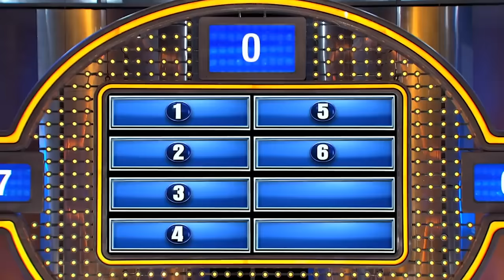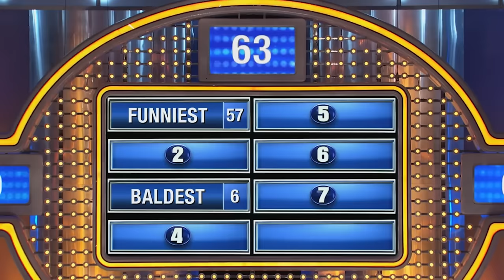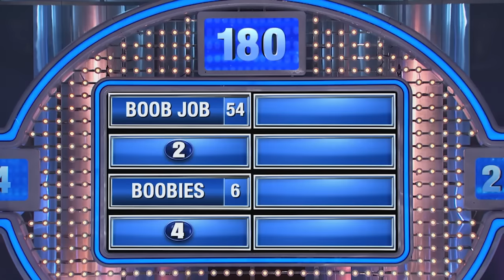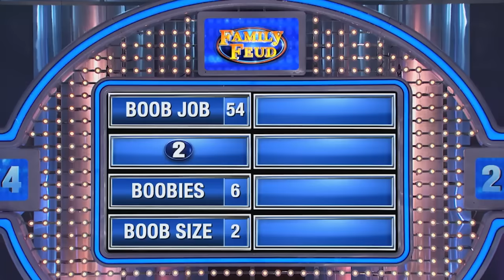FILL IN THE BLANK! BIGGEST BEST OF Family Feud With Steve Harvey | Compilation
FILL IN THE BLANK! BIGGEST BEST OF Family Feud With Steve Harvey!